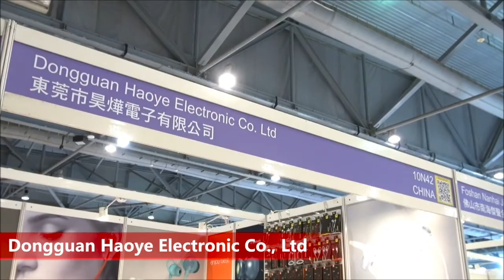Product Launch-Dongguan Haoye Electronics Co., Ltd.